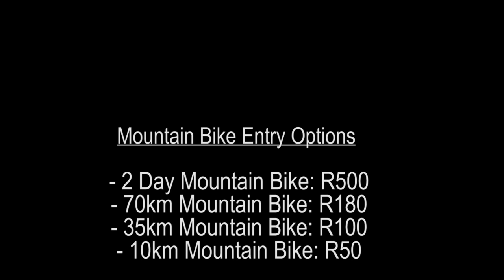Preview of the Nedbank Save the Rhino MTB coming in October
Something to look forward to in October... Nedbank Save the Rhino Events will be hosting the first one day MTB event at Legend Golf and Safari Resort Nedbank Sport